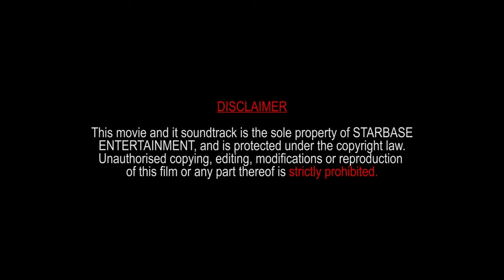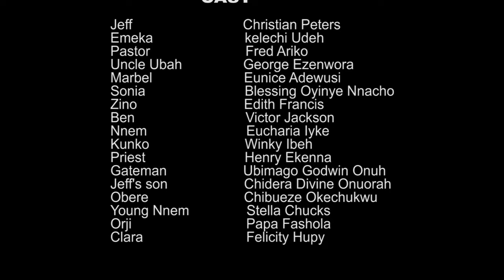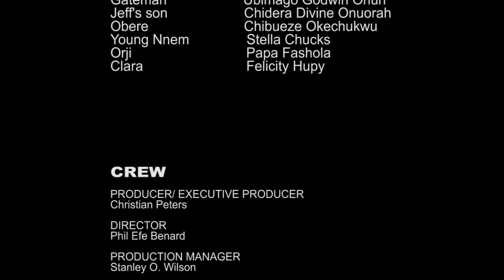La force des infidèles Pt 2 - 𝐅𝐢𝐥𝐦 𝐍𝐢𝐠𝐞𝐫𝐢𝐚𝐧 𝐄𝐧 𝐅𝐫𝐚𝐧𝐜𝐚𝐢𝐬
Af/Name: French Strength Of The Faithless Pt 2